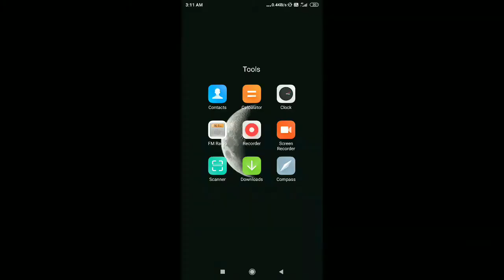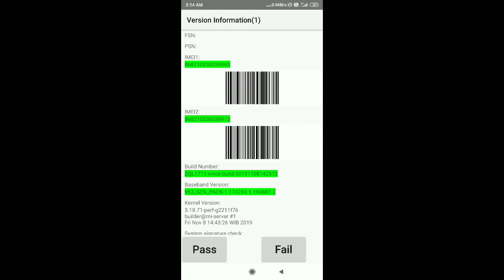Kisibhi mobile ka imei number Kaise nikale | secret code for Android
Topics in this vedio:-

1) Android hidden Code
2) imei number kaise pata kare
3) how to check IMEI number
4) display Kaise check Kare
5) touch kaise check kare